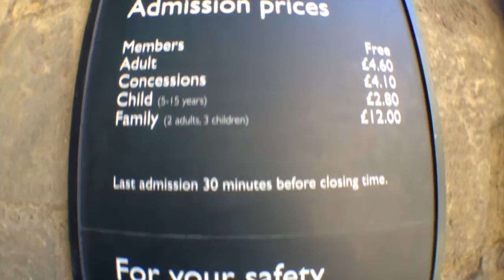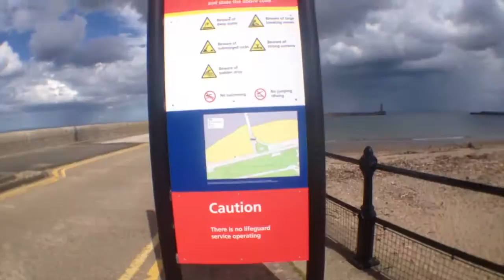THE PRIORY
A quick video using my iPhone 4s with a fish eye lens :)